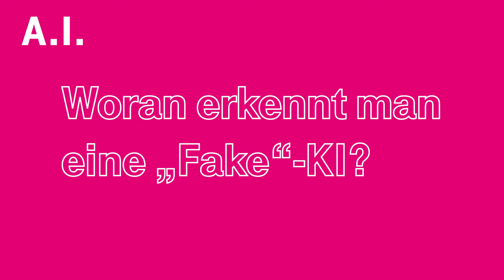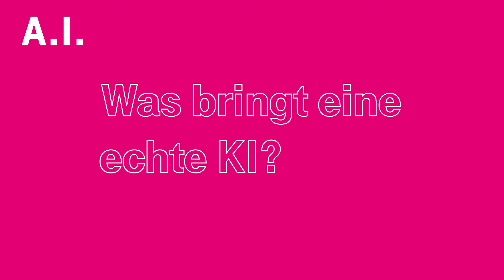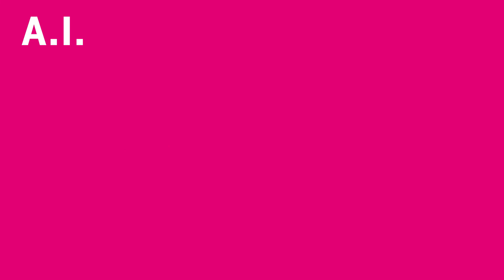Was ist Fake-KI? | Falsche KI erkennen | T-Systems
Künstliche Intelligenz ist mittlerweile den Meisten ein Begriff. Doch es ist nicht alles Gold, was glänzt: So erkennen Sie Fake-KI.

Kommt Fake-KI zum Einsatz, riskieren Unternehmen enorme Zeit- und Geldverluste – ohne wertvollen Nutzen für das Business. Doch wann handelt es sich um echte künstliche Intelligenz und wann um einen Fake? Ralf Hülsmann erklärt, wie sie die „Fälschung“ enttarnen. Der wichtigste Aspekt hierbei: Richtige KI benötigt Training! Künstliche Intelligenz lernt selbstständig und entwickelt sich weiter. Das unterscheidet sie beispielsweise von normaler Software, die regelbasiert funktioniert und ohne Update durchgehend die gleichen Entscheidungen trifft. Eine KI-Lösung zu installieren, benötigt daher einen gewissen Zeitaufwand. Bevor man die positiven Attribute der KI bekommt, muss man ihr erst einmal einiges beibringen. Daher kann man fest mit einer Fake-KI rechnen, wenn bei der Einführung des Systems kein Training vorgesehen oder diese innerhalb kürzester Zeit abgeschlossen ist.
Richtige KI hingegen, kann für ein Unternehmen sehr nützlich sein, indem sie die Qualität von Technologie verbessert und Einsparungen bewirkt. Welchen Mehrwert das bringt, erkennt man heutzutage zum Beispiel bei Chatbots, die sich laufend verbessern. Die Gesprächsqualität wird optimiert, die Antworten erfolgen schneller und präziser. Künstliche Intelligenz kann zudem Probleme lösen, die für normale Software oder sogar den Menschen nur schwer zu bewältigen wären. Ein gutes Beispiel ist die Bild- und Personenerkennung: Dem Menschen würde es vielleicht gelingen, einer normalen Software fällt diese Aufgabe allerdings schwer. KI hingegen ist gut dafür geeignet – vorausgesetzt, sie ist echt.